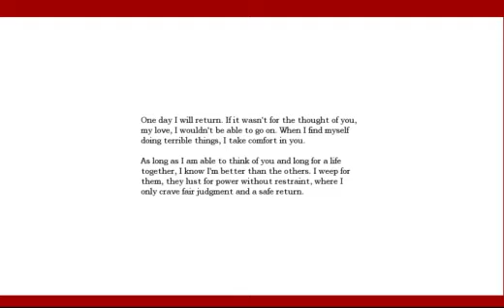Amnesia The Dark Descent P3